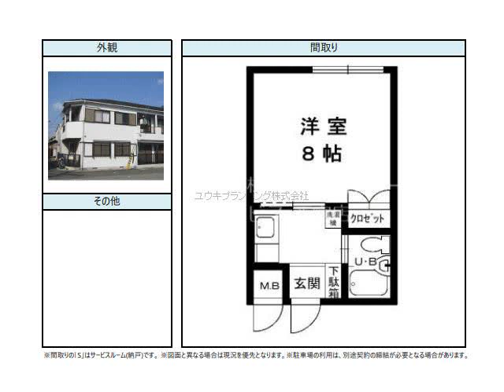西宮北口駅西宮市高木東町賃貸ユウキプランニング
西宮サンハイツ１号棟
西宮市高木東町　シングル　ハイツ